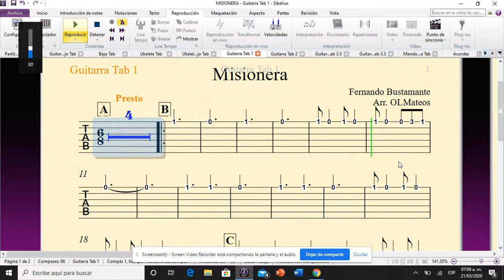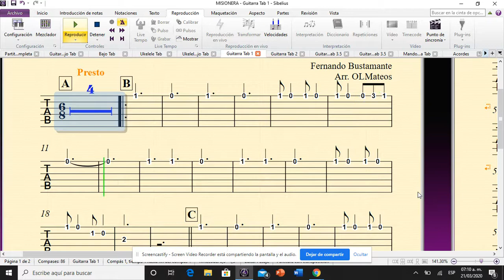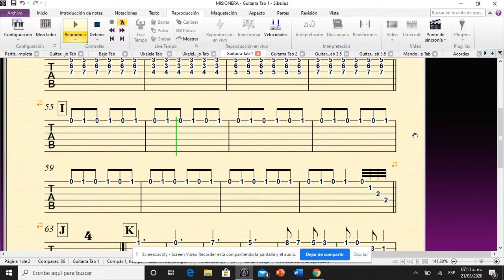OG-Misionera-Gtr1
OG Misionera Gtr 1